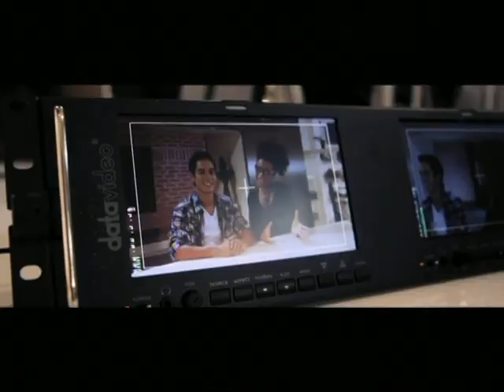Jeronimo - Somebody Who Loves Me